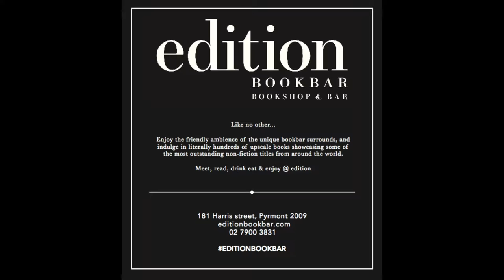Edition Bookbar Trailer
Leaf through a luxury book…sip on a latte’ with a pastry on the side…quaff a champagne over cheese or even sample a martini …why not, and where else but edition!?

Enjoy the friendly ambience of the unique bookbar surrounds, and indulge in literally hundreds of upscale books showcasing some of the most outstanding non-fiction titles from around the world.

Meet, read, drink, eat & enjoy @ edition